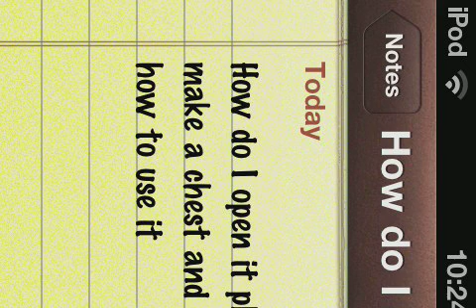Junk jack help me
I need help opening the crafting table